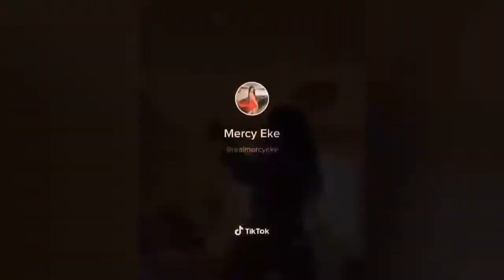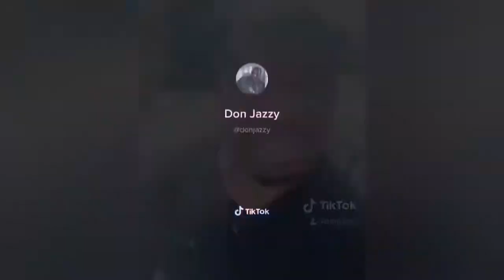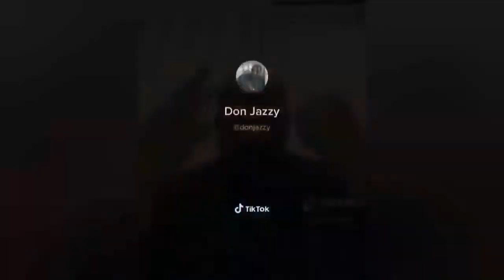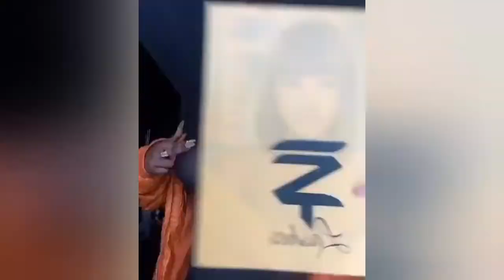VIDEO: CELEBRITIES MUST WATCH FUNNY TIK TOK VIDEOS 😆😍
2K Spark is the BEST place for entertainment news on YouTube. We will keep you updated daily with the hottest and trending celebrity gist and gossip.